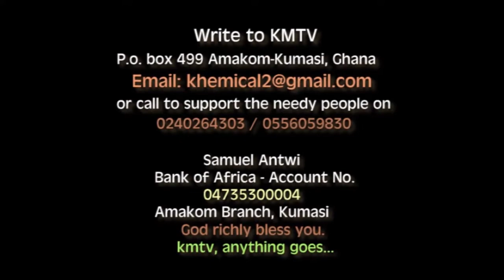Asɛm!😱😭 What I expected vrs the reality:Money isn't the problem but i wish i'd known these before we